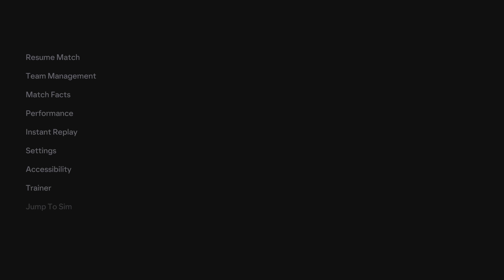UCL: Spurs vs FC Kobenhavn [ 2:1 ]